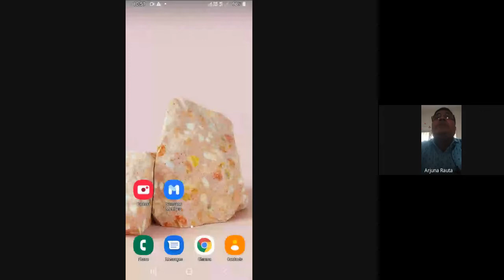AOPA 34th Annual Conference [ACADEMIC SESSION VI]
ALL ORISSA PHILOSOPHY ASSOCIATION
Thirty-Fourth Annual Conference
Bhubaneswar, Odisha

ACADEMIC SESSION – 6
10.00 AM – 11.30 AM, 25th January, 2022
CHAIRPERSON: Prof. Godavarish Mishra, General President
SYMPOSIUM-2
TOPIC: Doctrine of Karma

                                                    1. Dr. Subasini Barik
                                                    2. Sri Pramod Kumar Dash
                                                    3. Sri Arjun Routa
                                                    4. Smt. Anjana Behera
                                                    5. Dr.(Smt.) Archana Pattanaik